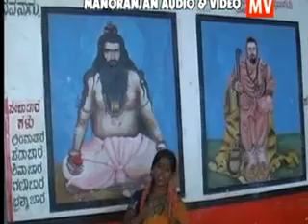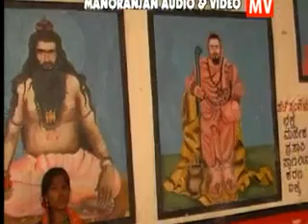Kannada Nadina Ponyada- (ಕನ್ನಡ ನಾಡಿನ ಪುಣ್ಯದ )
ವಿಡಿಯೋ ಚಿತ್ರಿತ ಭಕ್ತಿ ಗೀತೆಗಳು
ಸುಕ್ಷೀತ್ರ ಹಿರೇಹಡಗಲಿ ಶಾಖಾ ಡೋಣೆ ಹಿರೇಕುಂಬಳಗುಂಟೆ ಹಿರೇಕೊಳಚಿ ಜಂಗಮತುಂಬಿಗೇರಿ ಬೇಲೂರು ಸಂದಿಗವಾಡ ಹಳ್ಳಿ ಕೇರಿ ಪೇಠಾಆಲೂರು ಗ್ರಾಮದ